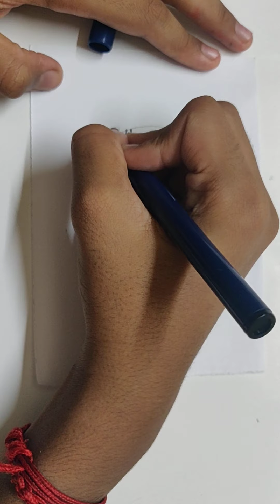How to draw Earth Wearing Mask ! Corona Awareness Drawing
Hi Friends ,
Learn how to draw Earth Wearing Mask !  Corona Awareness Drawing
Everybody stay home and stay safe !